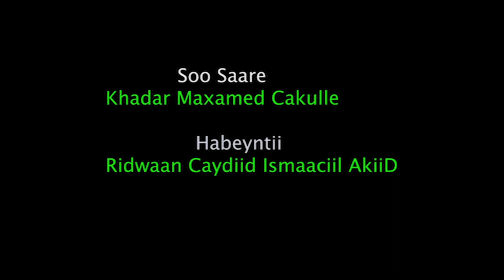TAARIIKHDII TALEEX IYO HALGAMAYAASHII DARAAWIISH